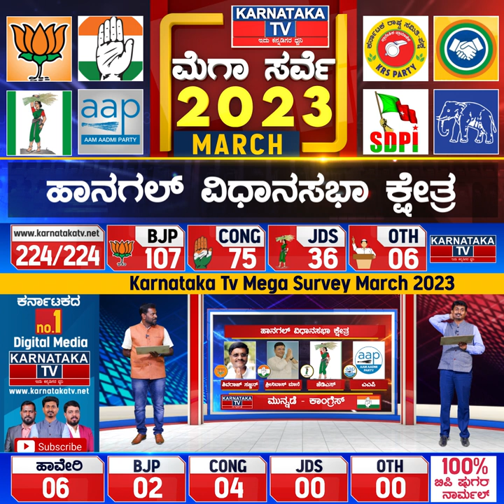Karnataka Election Survey March 2023 | Hangal Constituency | Karnataka News